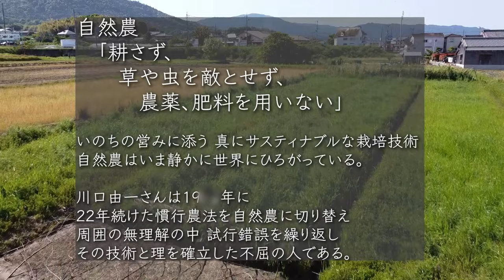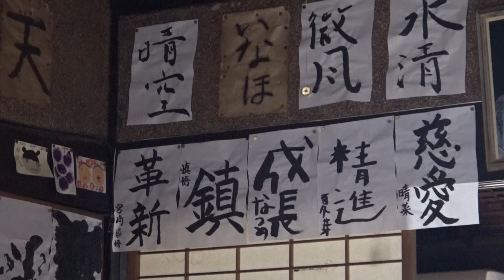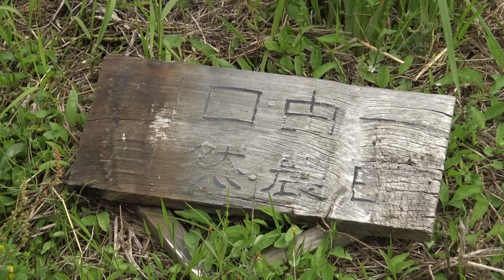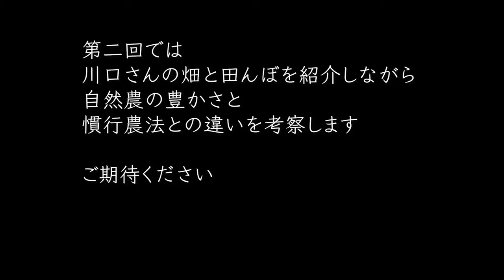「自然農に切り替えた時 村から出て行ってくれと言われた」真のサスティナブル 川口由一の自然農 1/6 自然農を選んだ激動の人生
43年自然農を実践、求める人々に広め続けている川口由一さん。
それまで22年間続けていた慣行農法を38歳の時に捨て、自然農を志したきっかけを語ってくれました。さらに、当時自然農に反対した母親や周囲の人との軋轢について、軽やかな口調で真摯に話してくれました。その姿は、人が何かを成し遂げようとする時、信念を貫く大切さを教えてくれます。
いのちの営みに添う真にサステイナブルな栽培技術　自然農はいま静かに世界にひろがっています。

「耕さず、
草や虫を敵とせず、
農薬、肥料を用いない」

川口由一さんは1977年に
22年続けた慣行農法を自然農に切り替え
周囲の無理解の中 試行錯誤を繰り返し
その技術と理を確立した不屈の人です。

グループ現代は1995年に、川口さんを1年間追いかけ以下の記録映画を作りました。
その関連映像も一部、この取材映像に生かしています。

記録映画
「自然農 川口由一の世界 1995年の記録」
監督;小泉修吉
1995年 グループ現代制作
2時間33分
vimeoにてレンタル配信中

参考文献
「複合汚染」有吉佐和子　1975年

参考写真
良寛の里美術館